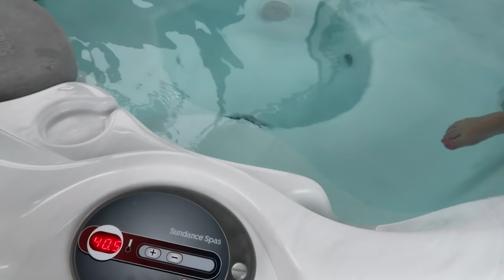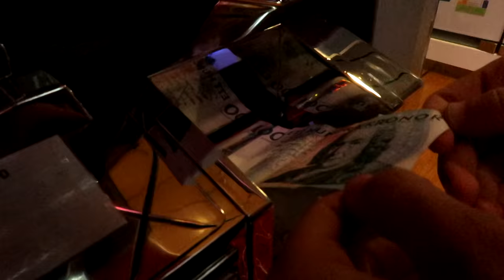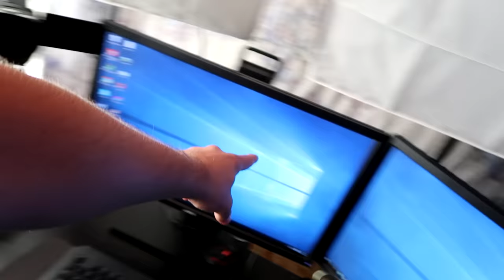ROADTRIP VLOG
ME AND SANNA'S ROADTRIP ADVENTURE! Get yourself a Jelly Phone Case for only $5, and I will sign it if you order before July 24th!

oh also i didnt know a better title so yea